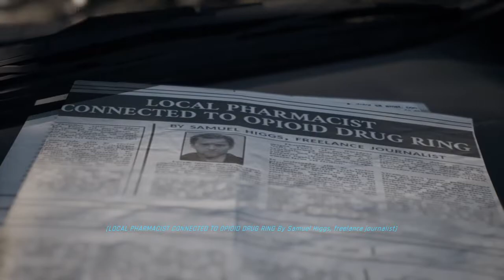Twin Mirror - Ending -no commentary